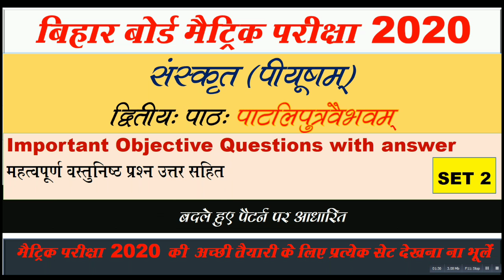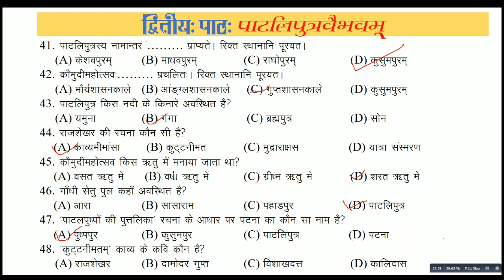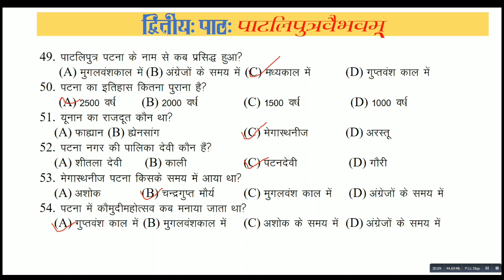पाटलिपुत्रवैभवम |संस्कृत Objective question | Bihar board class 10 sanskrit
दोस्तों ! मैट्रिक परीक्षा के लिए संस्कृत का प्रस्तुत श्रृंखला अत्यंत उपयोगी है. वीडियो को स्किप न करके पूरा वीडियो देखें। कहीं कोई कठिनाई हो तो अवश्य कमैंट्स करें,जवाब दूंगा। इस वीडियो को जितना हो सके अपने दोस्तों के बीच शेयर अवश्य करें। धन्यवाद। ..
❄ Important tags:-

high target sanskrit
bihar board objective question 2019 sanskrit
sanskrit objective question
bihar board model paper 2020 10th sanskrit
sanskrit question paper 2020 class 10
bihar board sanskrit objective question
sanskrit objective question 2019 10th
bihar board sanskrit objective answer 2020
sanskrit objective question 2020 class 10
sanskrit objective question answer
high target 10th class sanskrit
sanskrit important question 2019
matric sanskrit question 2020

Please